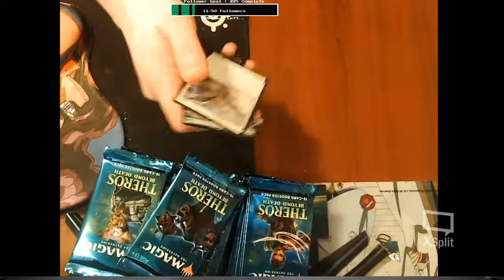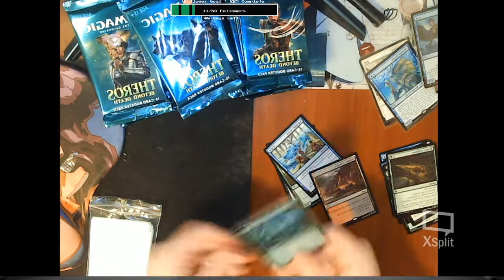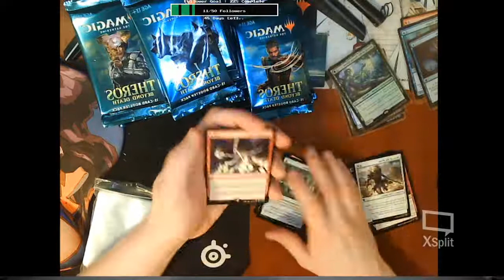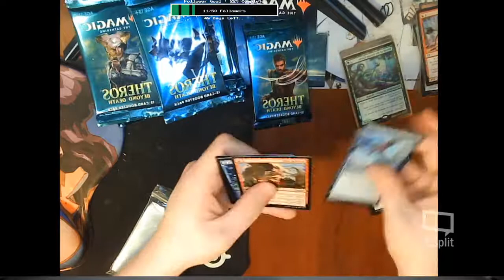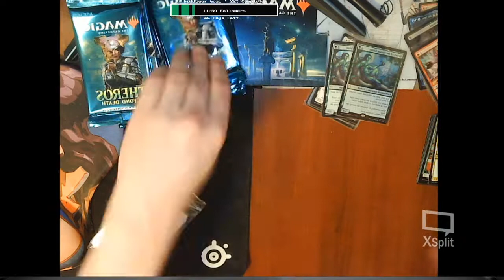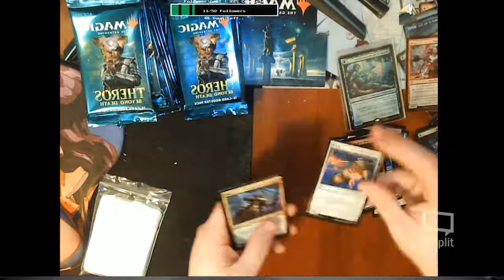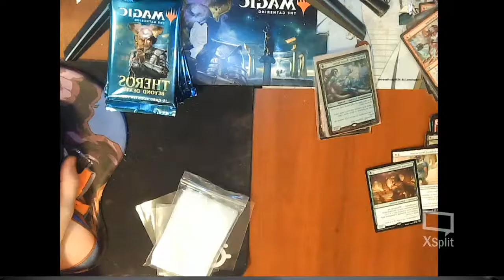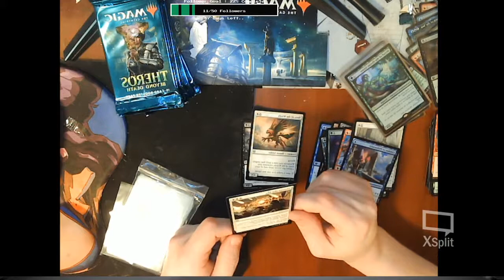Opening Theros Beyond Death Full Booster Box On Stream!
Opening packs to find something good!